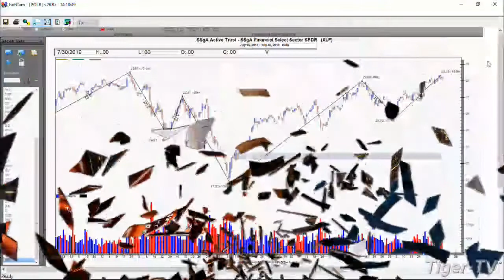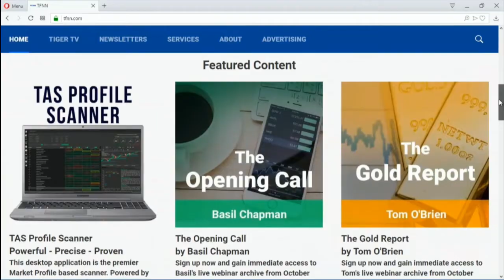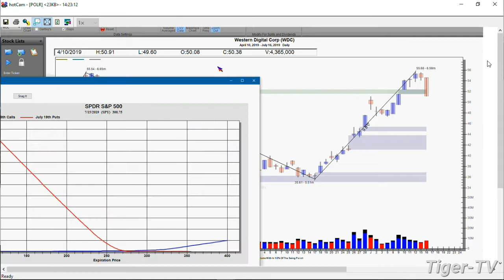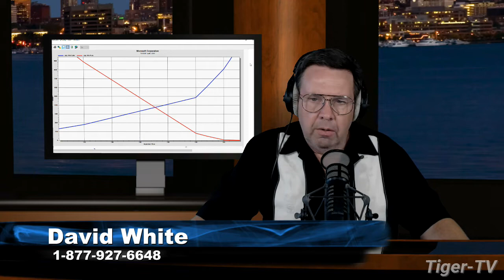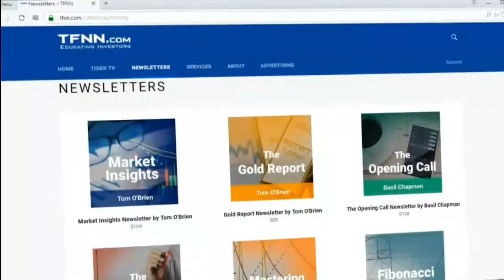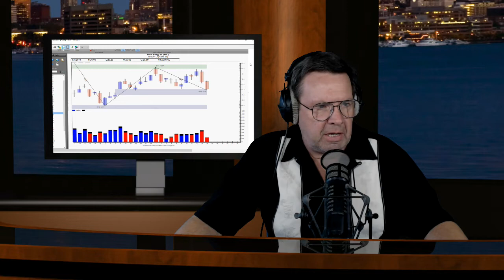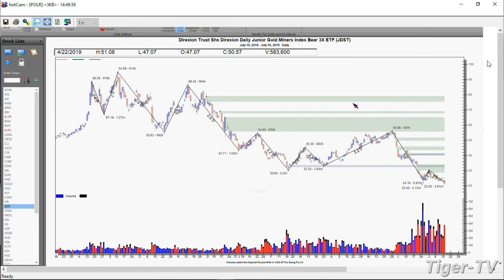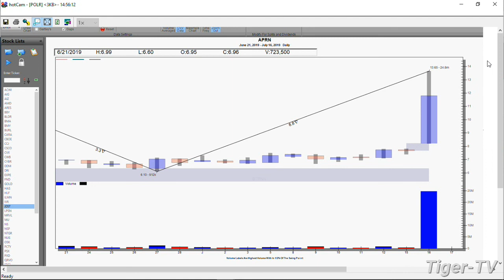July 16th, Power Trading Hour with David White on TFNN - 2019